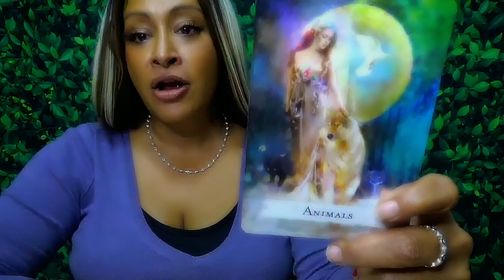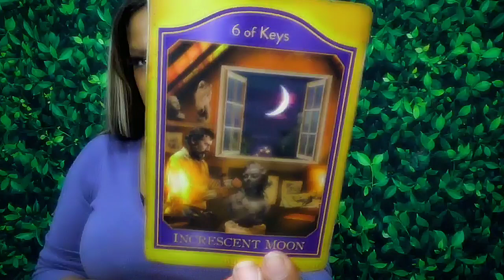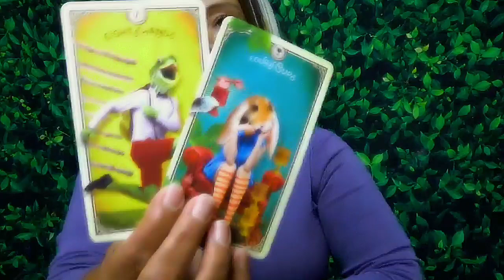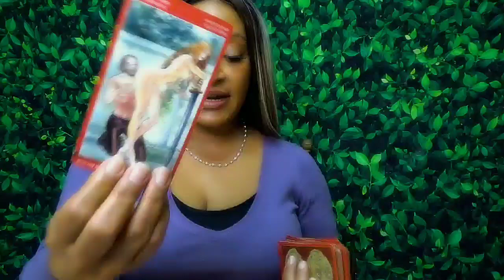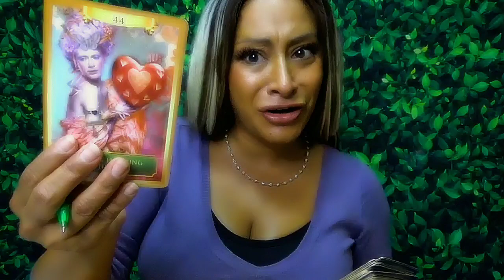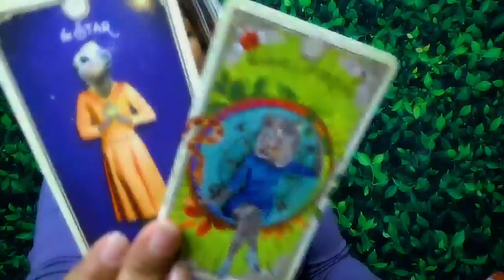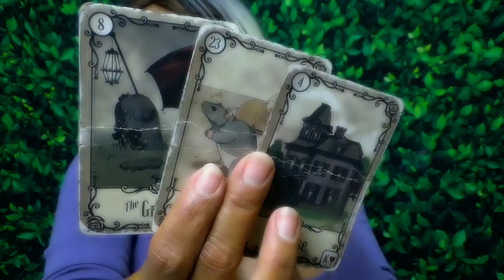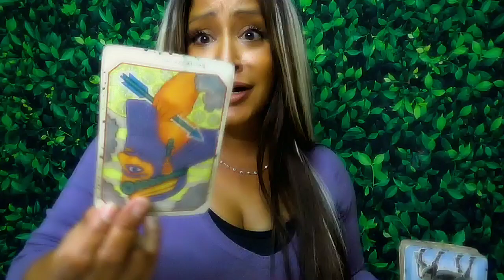Libra Love Tarot Reading August 2024: Good NEWS and Confessions are Coming!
General: 4:33 YES YES!!!
Singles: 9:36 Someone is coming back!
Couples: 19:34 BIG Confessions
All Signs: 29:39
Important Days 4,5,6,7,8,14,18,22 #222 #555
👁️ Connect with Arhinna: